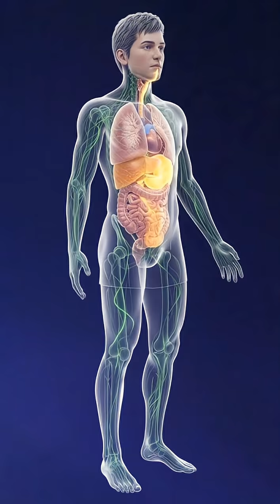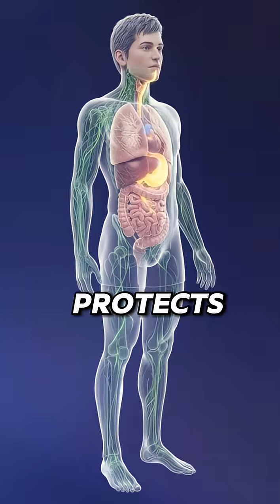Green Tea Inside the Body: How It Boosts Brain, Heart & Fat Burning Naturally🔥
🍵 Green Tea — a simple drink we enjoy every day… but inside the human body, it triggers something truly powerful! 😲💚

In this cinematic 3D breakdown, you will discover:
✨ How green tea antioxidants activate the brain
🔥 How it boosts fat burning and metabolism
🫀 How it improves heart health and blood circulation
🛡️ How it supports natural detox and immunity
⚡ How caffeine creates sharp focus and clean energy

Watch this inside-the-body journey sip by sip:
➡️ Catechins glowing through the bloodstream ☘️
➡️ Caffeine supercharging the brain ⚡
➡️ Healing effects on the liver, gut, and heart ❤️

If you love food & drink anatomy cinematic videos,

3d body science video
catechins benefits